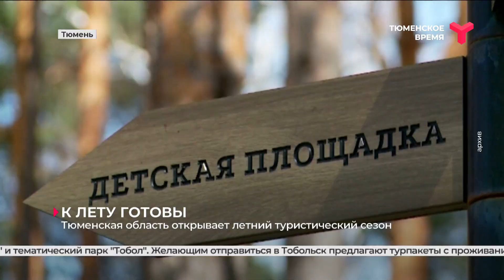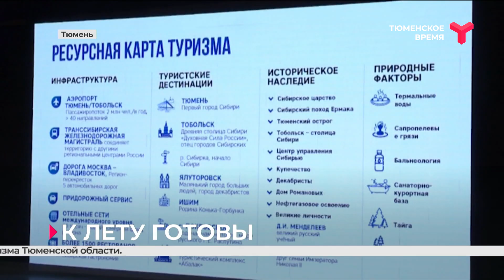Тюменская область открывает летний туристический сезон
Тюменская область готова к открытию летнего туристического сезона. Путёвки в регион продают более 150 туроператоров по всей стране. Ассортимент предложений широкий. Это термальные курорты, загородный отдых, глемпинги, а также тематические локации — Казачье подворье, Ялуторовский острог, агрокомплекс "Золотая подкова" и тематический парк "Тобол". Желающим отправиться в Тобольск предлагают турпакеты с проживанием и экскурсиями от 27 тысяч рублей. Первый чартерный рейс прилетит в Тобольск из Санкт-Петербурга уже в июне.
Сейчас в регионе формируют единую стратегию развития туризма. В её основу лягут два проекта. Один из них завязан на термальных источниках, другой — на Тобольской агломерации. В каждом проекте задействована команда экспертов в разных компетенциях. Также в этом году пройдёт преобразование сайта visittyumen.ru. Всю актуальную информацию можно будет увидеть в официальном телеграм-канале департамента потребительского рынка и туризма Тюменской области.